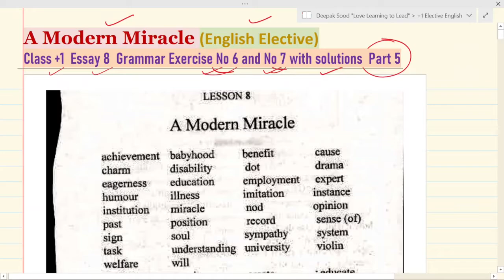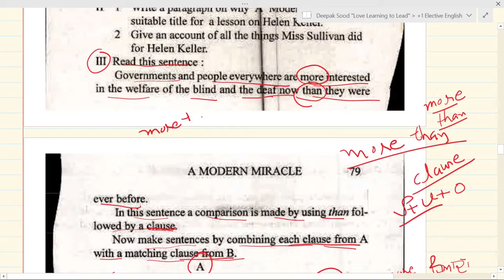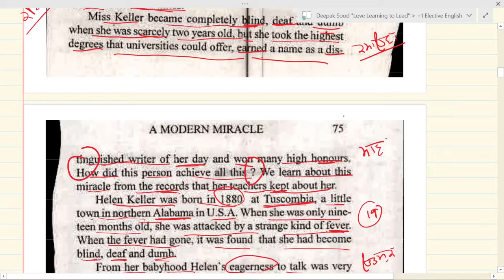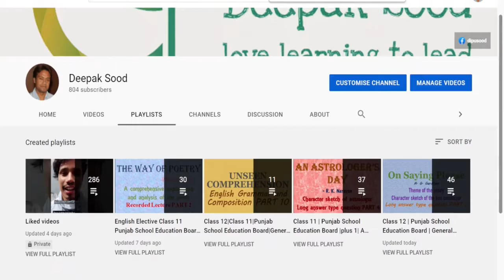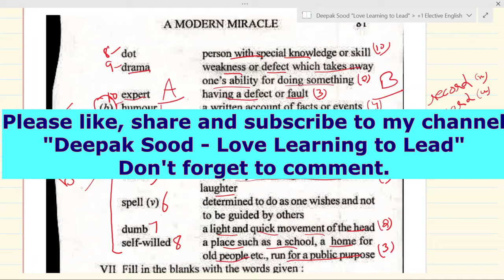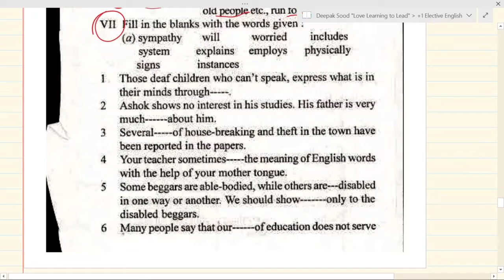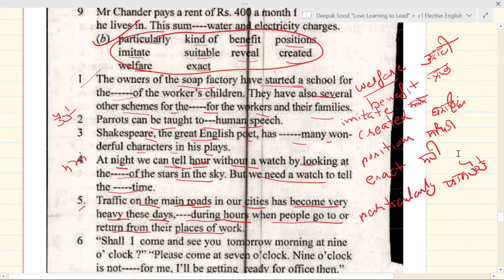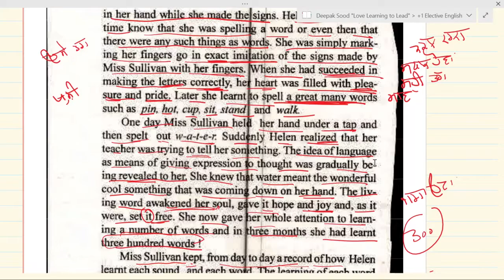A Modern Miracle class 11 question answers Exercise 6 & 7 Grammar p5 English elective +1 XI plus 1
A Modern Miracle           Punjab School Education Board       Class 11        Elective English        English Reader Book V     Essay 7
Textual Grammar Exercise No. 6 and 7 with solutions. Part 5.